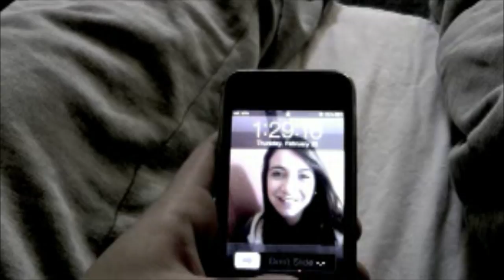Silence Has Never Been So Loud [2012]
Brummana High School / Lebanon
There are people who wants to communicate though they can not do it well. It does not mean that they don't want to. It is just too difficult for them.